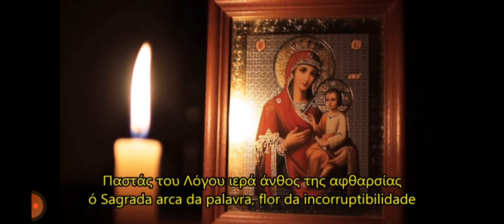Cântico Ó Virgem Pura e Imaculada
Antes de dormir , peçamos a Proteção da Santa Mãe de Deus e a proteção de Jesus Cristo.